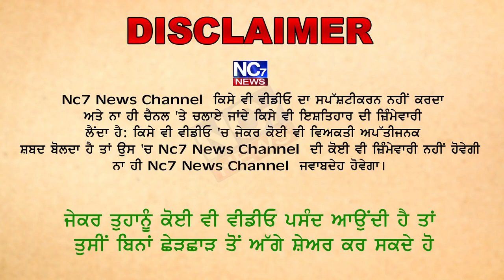ਜਲੰਧਰ ਜਿਮਨੀ ਚੌਣ ਨੂੰ ਲੈ ਕੇ ਭਖਿਆ ਅਖਾੜਾ, ਭਗਵੰਤ ਮਾਨ ਨੇ ਉਮੀਦਵਾਰ ਸੁਸ਼ੀਲ ਕੁਮਾਰ ਰਿੰਕੂ ਦੇ ਹੱਕ ‘ਚ ਕੀਤਾ ਰੋਡ ਸੋਅ